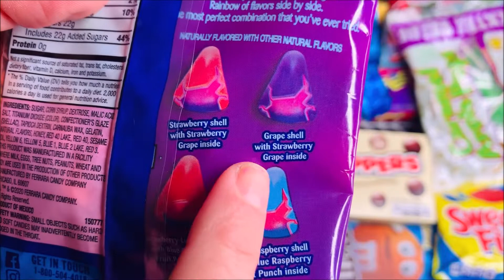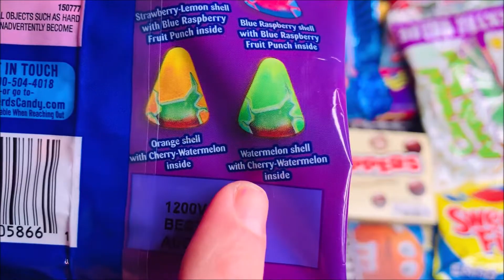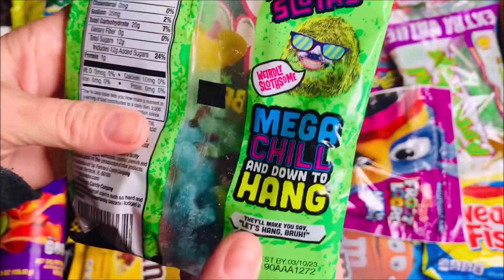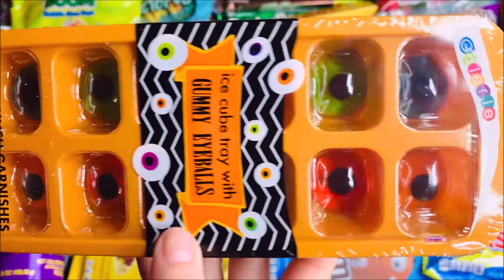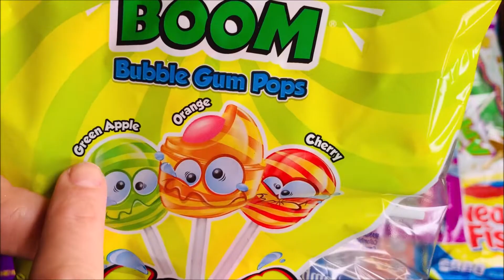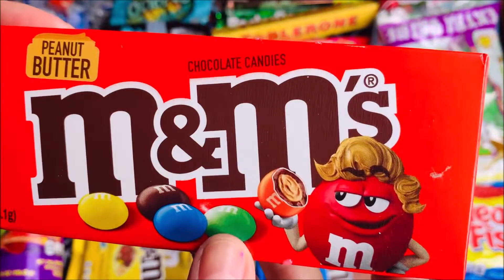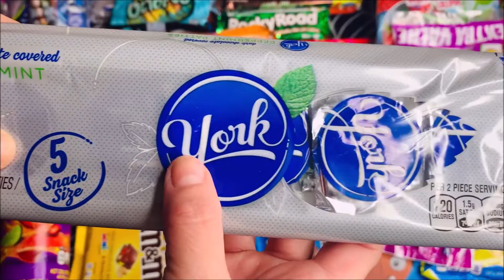NEW Halloween Gummy Eyeballs Nerds Candy Corn Rainbow Cotton Candy Trolli Sloths Gumball Dispenser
Opening Unwrapping Asmr style No Talking
Halloween Candy Gummy Eyeballs in ice cube tray
Rainbow Cotton candy
Peanut butter M&M's
Mini Gumball dispenser from Five below
New nerd Halloween candy corn
Trolli Gummy Sloths sour Gummies
Lollipops
Chocolate caramel candy bars
York Peppermint patties
Gummy food taco with gummy bears spaghetti Noodles

Do you like Candy ASMR Unwrapping Lot's of Snacks Halloween Pumpkin Peeps Spider Web Cotton Candy 열리는 사탕  review

A splash of lots of candies

Unwrapping Choco chocolate Sour Patch Oreo's Reese's Mike and ike Cotton Candy NEW Party Cake Peeps

Terry's Chocolate Bar and Red White and Blue cookies and cream Hershey bars Unwrapping 열리는 사탕

NEW Chips Ahoy! American Chip's Got Talent Golden Candy Chocolate Chip Cookies *Opening* ( No Talking) 오프닝 스낵

Squid Game cookies How To Make Dalgona Candy umbrella star heart shapes